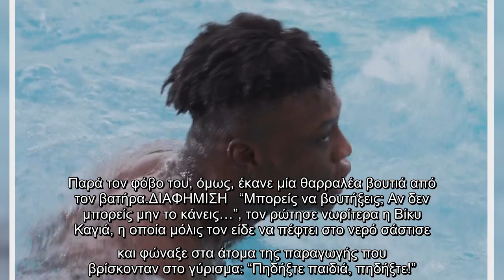GNTM: Τα «έχασε» μέσα στο νερό ο Emmanuel που δεν ξέρει κολύμπι! – Τρόμαξαν οι κριτές (video)